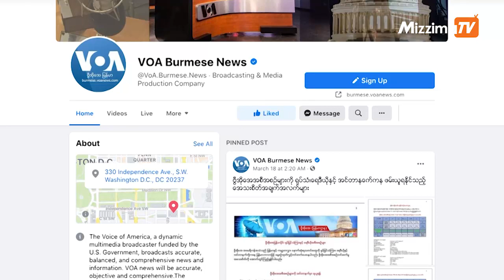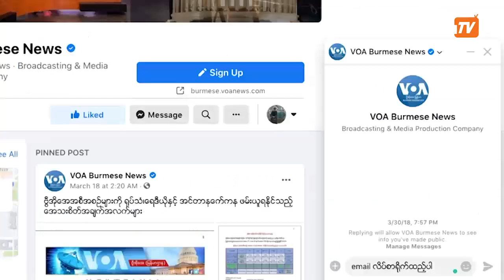Baltic သုံးနိုင်ငံလုံခြုံရေး NATO စစ်စာချုပ်အဖွဲ့အာမခံ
ယူကရိန်းကို ရုရှားကျူးကျော်မှုကြောင့် ဒေသတွင်း စိုးရိမ်မှုတွေတိုးလာနေချိန်မှာ၊ Baltic ဒေသ သုံးနိုင်ငံရဲ့ လုံခြုံရေးကို NATO စစ်စာချုပ်အဖွဲ့က အာမခံတယ်လို့ အမေရိကန်နိုင်ငံခြားရေးဝန်ကြီး Antony Blinken က ပြောလိုက်ပါတယ်။ ဗွီအိုအေရဲ့ သံတမန်ရေးဆိုင်ရာ အကြီးတန်း သတင်းတာဝန်ခံ Cindy Saine မြို့တော်  Washington ကနေ သတင်းပေးပို့ထားတာကို အလိမ္မာပြောပြပေးပါမယ်။